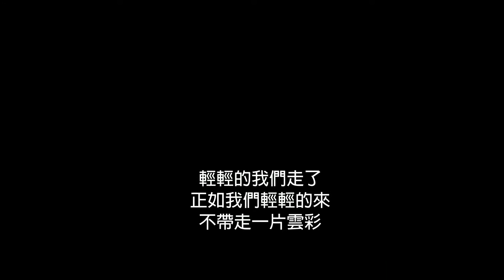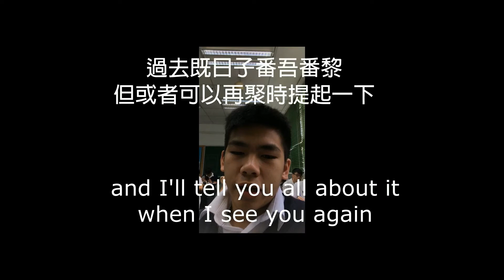20170714星期五新聞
【星期五七點新聞】
電視台以後會逢星期二及星期五出校園新聞報導，想了解校園大小事，記得準時收看!

主持︰黃俊銳(高一信)﹑黃凱彤(高一善)
拍攝：陸文瀚（高三正）、陳孝弘（高二信）、羅兆峰（校友）、劉蔚楠（初三信）
剪接：譚仲軒（初一善）、李瀚恩(高一信)
協作老師：黃耀鋒